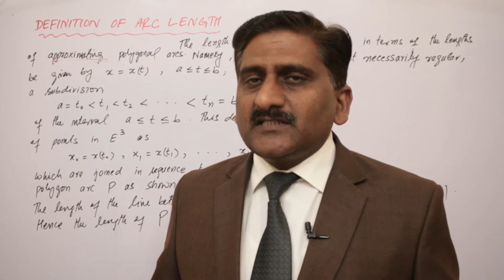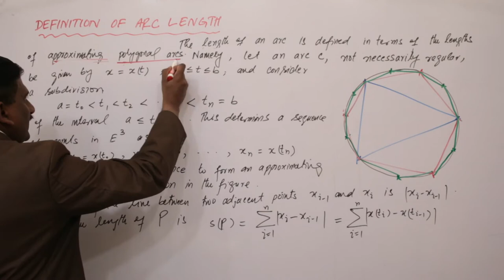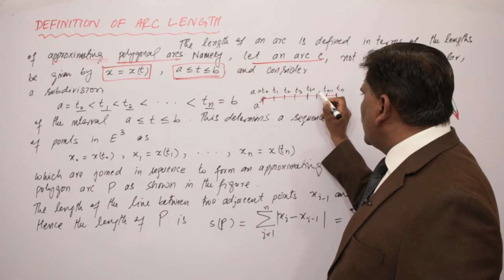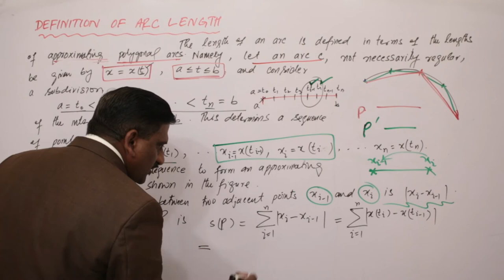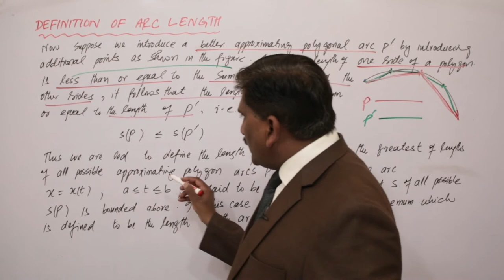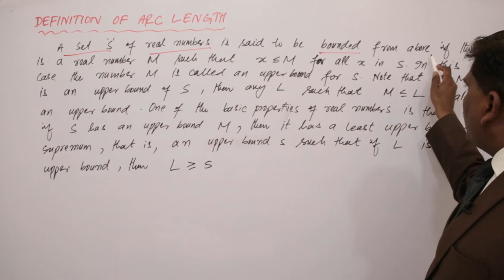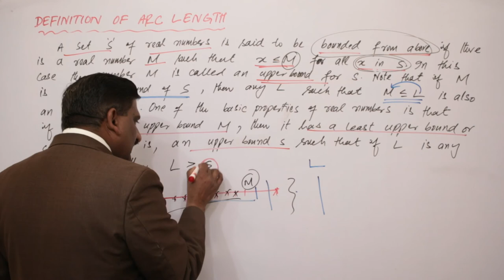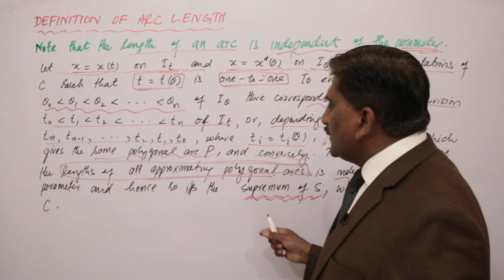9. Definition of Arc Length | Differential Geometry | Erwin Kreyszig & Lipschutz Schaun Series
Arc Length is defined in terms of the lengths of approximating polynomial arcs.

Introduction
Theory of Space Curves
• Introduction, index notation and summation convention
• Space curves, arc length, tangent, normal and binormal
• Osculating, normal and rectifying planes
• Curvature and torsion
• The Frenet-Serret theorem
• Natural equation of a curve
• Involutes and evolutes, helices
• Fundamental existence theorem of space curves
Theory of Surfaces
• Coordinate transformation
• Tangent plane and surface normal
• The first fundamental form and the metric tensor
• Christoffel symbols of first and second kinds
• The second fundamental form
• Principal, Gaussian, mean, geodesic and normal curvatures
• Gauss and Weingarten equations
• Gauss and Codazzi equations
Recommended Books
1. R. S. Millman and G.D. Parker, Elements of Differential Geometry (Prentice-Hall,
2. A. Goetz, Introduction to Differential Geometry (Addison-Wesley, 1970).
3. E. Kreyzig, Differential Geometry (Dover, 1991).
4. M. M. Lipschutz, Schaum's Outline of Differential Geometry (McGraw Hill, 1969).
5. D. Somasundaram, Differential Geometry (Narosa Publishing House, New Delhi,
2005).